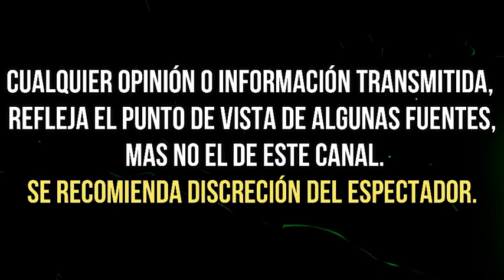DESERET TAVARES LANZA ESPELUZNANTE PREDICCIÓN SOBRE UN POLÍTICO MEXICANO